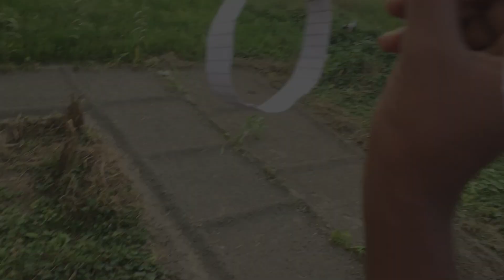Paper Glider plane